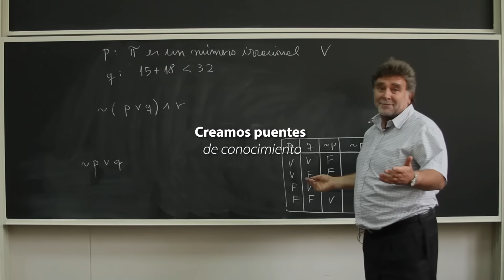REUNA 30 años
REUNA es la Red Nacional de Investigación y Educación de Chile, que hoy cumple 30 años impulsando el desarrollo científico y tecnológico del país.